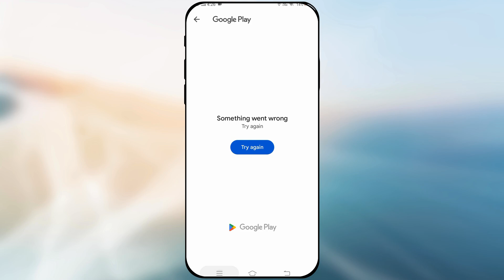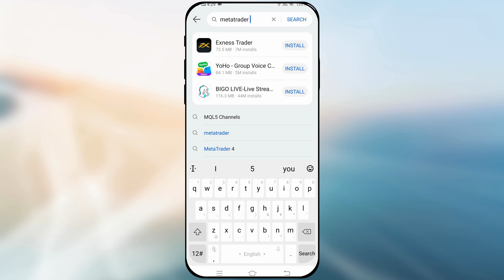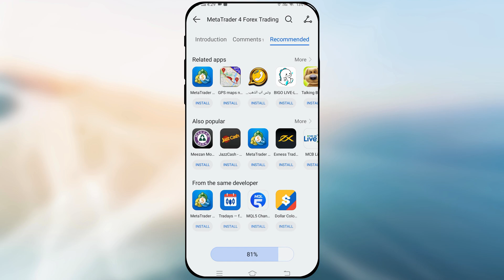How to Install MetaTrader 4 on Android | How to Install MT4 in Android Mobile 2024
How to install MetaTrader 4 in Android mobile, in today's video we have learned how to install MetaTrader 4 application in Android phone. If you also want to install MetaTrader 4 application in Android mobile, no matter what version of Android mobile you have, then this video teaches you how to install Metatrader 4 application in Android mobile.

Cover Topic:
how to install metatrader 4 in android mobile